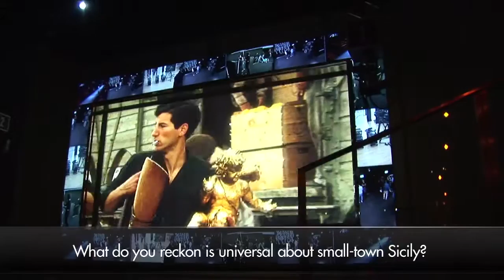Margareth Madè on men, Sicily and icons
Swide caught up with Baaria star Margareth Madè minutes before Dolce & Gabbana's F/W 2010-11 men's show, a show in which she became one of the stars as footage from the film accompanied the models on the catwalk.

In this exclusive interview she talks men, Sicily and the screen goddess she became for her latest role.